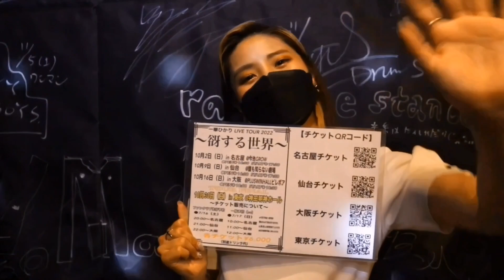ハナミズキ / 一青窈 【 cover / 一華ひかり】※概要欄も見てください。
2022年4月16日、新宿路上ライブの映像です。

cover : 一華ひかり

曲 :  ハナミズキ / 一青窈

【一華ひかりオフィシャルサイト＆
ファンクラブ(bitfan)】

【一華ひかりライブ情報】

               ～谺する世界～

各会場￥6,000 (別途ドリンク代)

2022年10月2日(日)
in名古屋
会場:今池GROW

2022年10月9日(日)
in仙台
会場:誰も知らない劇場

2022年10月16日(日)
in大阪
会場:PLUSWINHALLビレボア

※上限に達した場合、受付終了となります。
※当日は整理番号順に入場となります。

《TOUR FINAL》
2022年10月30日(日)
一華ひかりワンマンライブ
～響き～

会場:神田明神ホール

一般指定席:￥6,000

ファンレターや差し入れはこちら

〒156-0052
東京都世田谷区経堂1丁目25-17
ルート経堂ビル3A

一華ひかり宛

※路上ライブやイベント会場では直接手渡すこでができません。

【一華ひかり関連(応援)YouTubeチャンネル】
※一華ひかりさんのファンの方々が開設した応援チャンネルです。